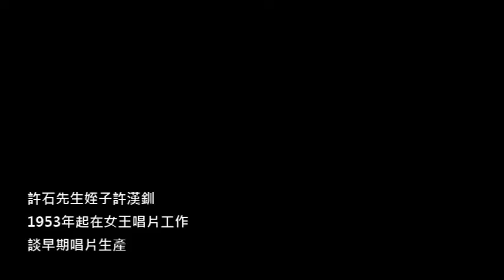許石姪子許漢釧 談1950年代唱片製作 1